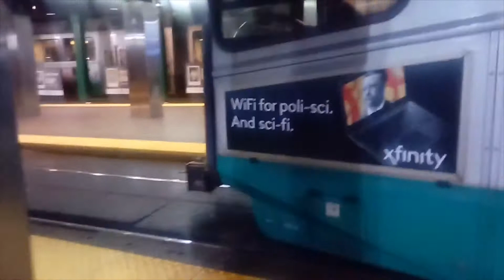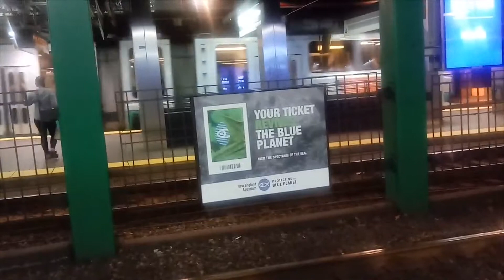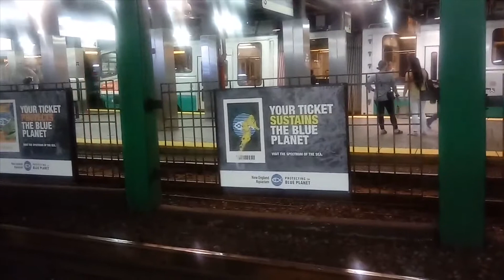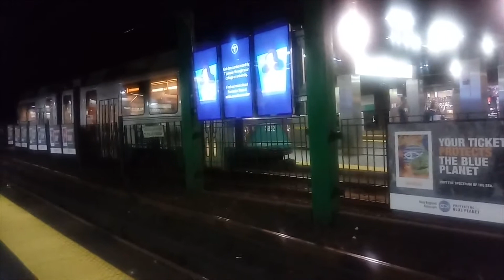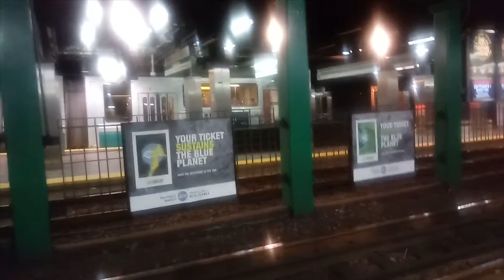MBTA 1500/1700-series Red Line and Type 7/8 Green Line Trains at Park Street Station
Kinki Sharyo Type 7 and AnsaldoBreda Type 8 Green Line light-rail, and Pullman-Standard 1500-series and UTDC 1700-series Red Line heavy-rail subway action at Park Street station in Boston, Massachusetts. Note that the Type 8 LRV uses Bombardier MITRAC propulsion like the ones on the R142A/R188 and R143 on the NYC subway.

Reuploaded for better quality. Clips by user who wishes to remain anonymous and used with permission.